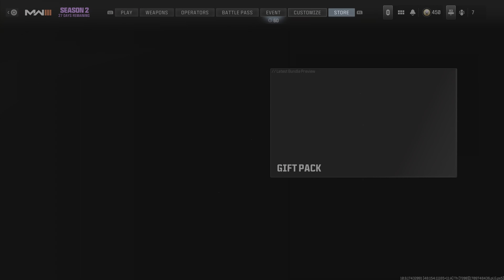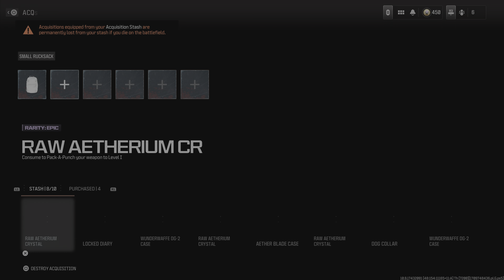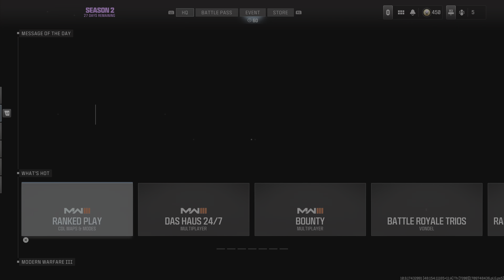New MW3 update